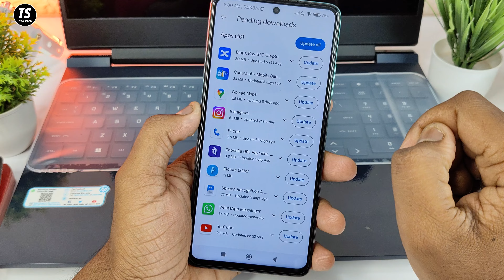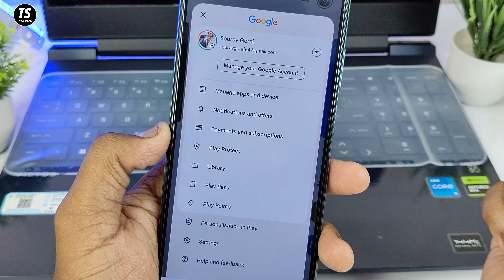App Update Kaise Karen | Play Store Se Apps Update Kaise Kare